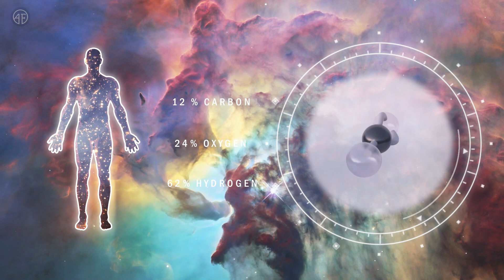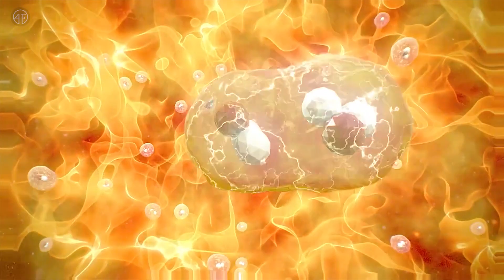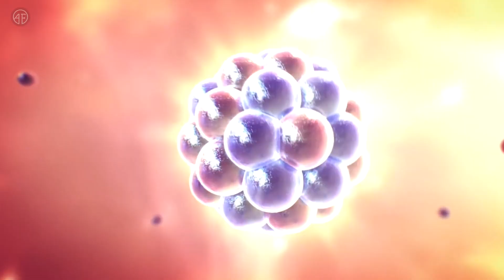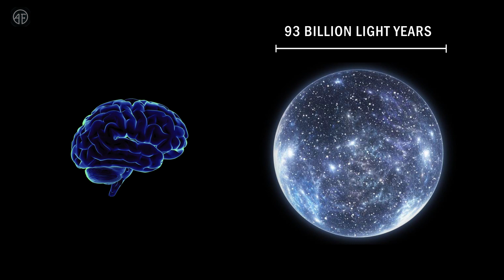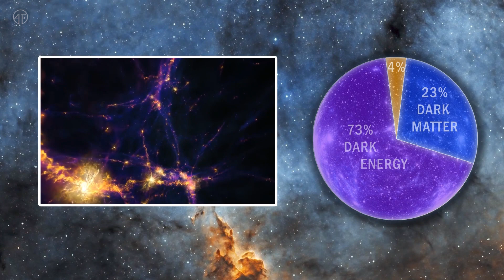Are We Stardust with Brains Build Like the Universe - Compositon and Structure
Are We Stardust with Brains Build Like the Universe - Compositon and Structure analyses according to astrophysics and cosmology? Are we really made out of stardust? Where did all the elements in our bodies come from? Did stars died for us? Does the cosmic web between galaxies really resembles the neuron network in our brains?

The first elements in our periodic table came from the Big Bang when the Universe started to exist. Million of years later the first primordial stars produced in their core the next elements. The phosphors in our DNA, the calcium in our teeth, the iron in our blood and other were created in a thermonuclear reaction inside stars that have dies for us. As elements after iron need additional energy to be created we can say that our existence was sparked bad the violent supernova explosions which shockwaves propagated into space to enrich the galactic evolution cycle.

Trying to understand ourselves and the universe we cannot ignore the remarkable  visual similarities between the cosmic web connecting galaxies and the neuron structures in our brains. Studying the evolution of galaxy cluster could help us in understanding the formation and evolution of our own minds.

Timecodes
0:00 - Intro
0:11 - Body Composition
0:45 - First Elements in the Universe
1:05 - Nuclear Synthesis of Elements
1:41 - Supernova Type II
2:29 - White Dwarf Supernova
3:10 - Brain cells vs Cosmic Web
3:54 - Comparison
5:00 - We are the Universe